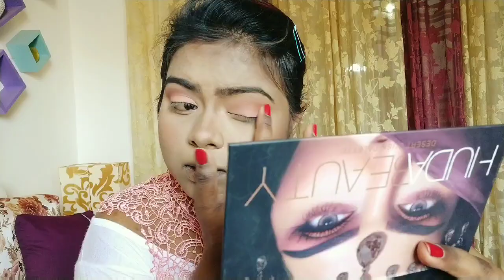GRWM- Indowestern saree style|INDIAN|Indo Bollywood Makeup look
I hope you love this indiwestern look.I f you want to check my full look catch me up on my instagram @ashfa42 and if you try this look please tag me on your insta story .

All the content on this channel (ASH MAKEUP PARADISE)  is absolutely original content created by the channel owner herself . Do not use any CONTENT(PAID OR UNPAID) without official permission .